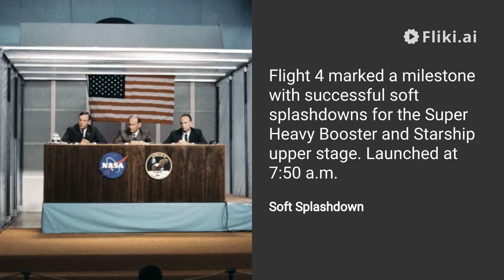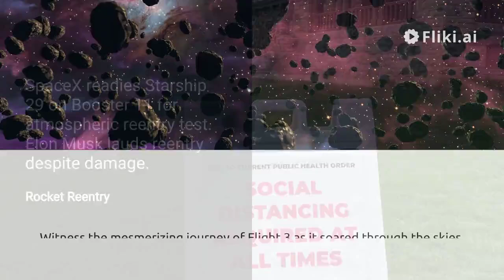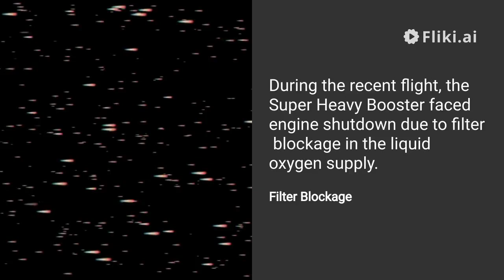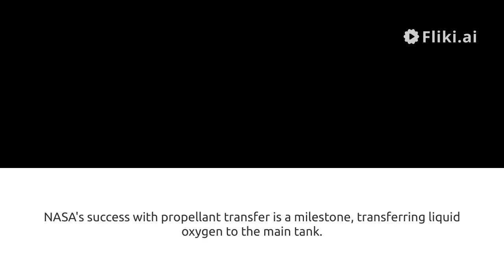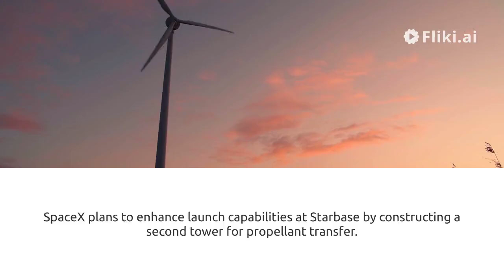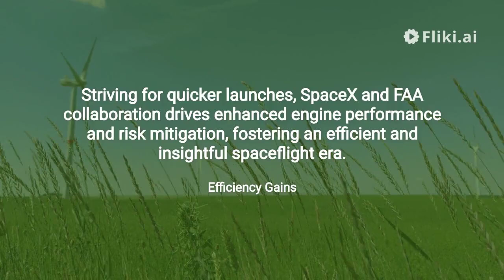SpaceX Flight #4: Achieves first landing of Starship, Super Heavy Booster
"Eyes on the Moon" Flight 4 was an important mission not only for SpaceX, but also for NASA.